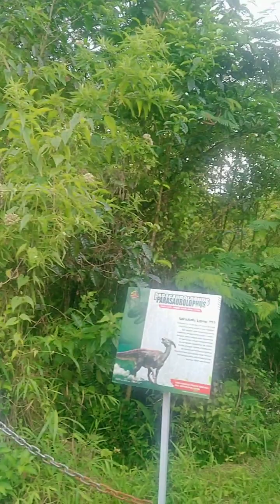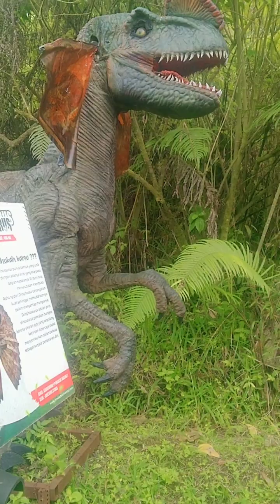Jalan-jalan ke Dinoland ketemu Dinosaurus